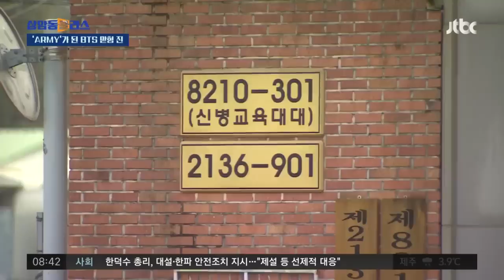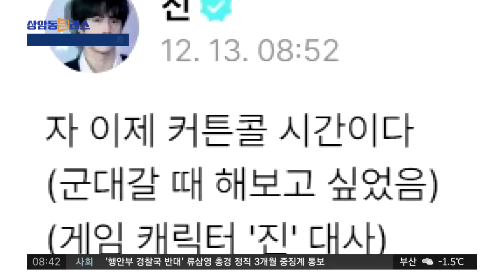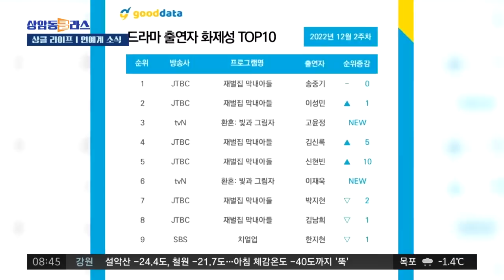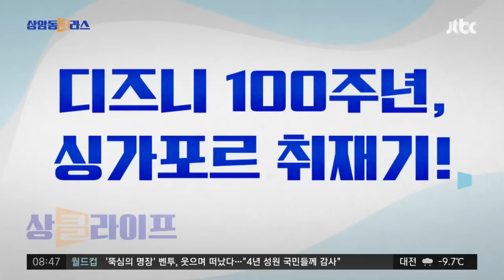BTS 맏형 진 '군대 가는 날' 기자가 직접 가보니 / JTBC 상암동 클라스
첫 번째 키워드 ''ARMY'가 된 BTS 맏형 '진'' 그룹 BTS 멤버 진이 어제(13일) 육군 현역으로 입대했죠?

☞뉴스룸 방청객 모집 tv.jtbc.co.kr/opennewsroom